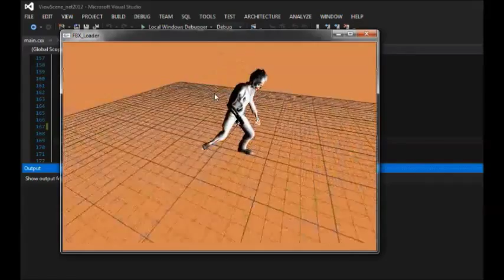fbx Loader OpenGL C++